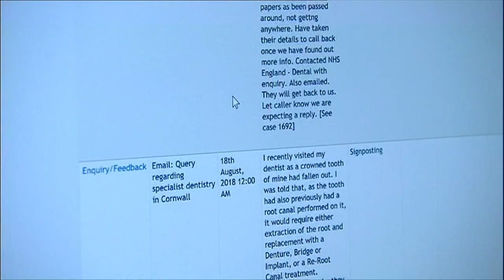Does NHS dentistry in Cornwall have a future?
NHS dentistry has become a postcode lottery, with some patients in Cornwall waiting up to three years to get an appointment.

Is access to an NHS dentist an issue in your area? BBC Sunday Politics, 27 January 2019